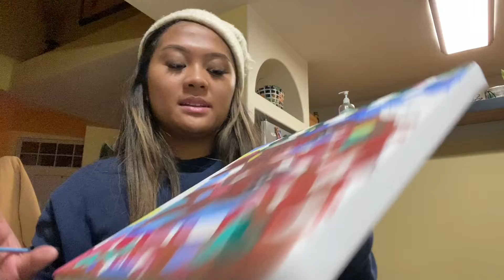I NEED TO VENT | Vlogmas Day 16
Sorry for the late vlog but thank you all soo much for watching! Make sure to watch yesterday's video (: